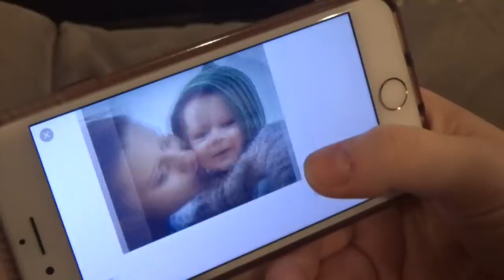THE EVIL BABYSITTER (Roomies S1 E7)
Jack is sitting on his bed eating a bannana when Gsavin walks in and tells Jack that he is going to be having a babysitter to watch Jack.The babysitter seems really nice at first but as sonn as Gavin leaves the babysitter shows her true colors and turns out to be mean and makes Jack do chores, homework, and even locks him in a closet for hours on end. Whatever shall Jack do!!!???
Cast:
Jack as his smelly self
Gavin as the Miami boy
Amelia as the evil babysitter
Charlie as the doggo